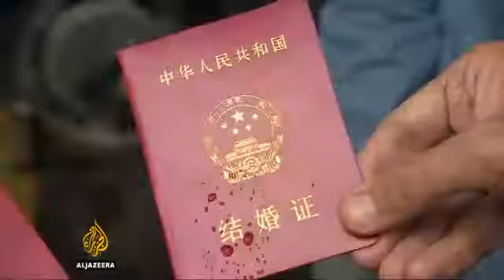China property prices initiative drives up divorce rates